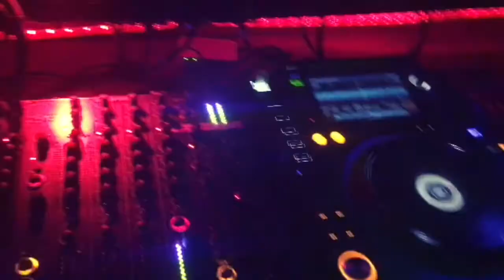ENTREVISTANDO ANDO - invitada Viviana Lopez (Psicóloga, tarotista) LOS PREJUICIOS Y LA FIESTA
Me complace iniciar este ciclo de entrevistas a personas que aparte de ser grandes profesionales son excepcionales como humanos, con almas super interesantes que valen la pena conocer.

En esta oportunidad tengo el honor de tener a una gran amiga, psicóloga y tarotista VIVIANA LOPEZ.

La ley del espejo, los prejuicios, el despertar espiritual y un poquito mas serán los temas que estaremos tratando aquÍ.